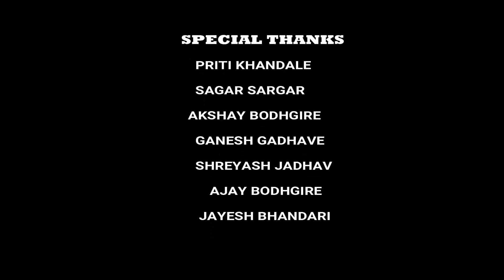Tum Mile Song Dance Video BY ABHIJIT THORAT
Special Thanks:-
Priti Khandagle
Akshay Bodhgire
Ajay Bodhgire
Sagar Sargar
Ganesh Gadhave
Jayesh Bhandari
Shreyash Jadhav

Edited by:-
Abhijit Thorat